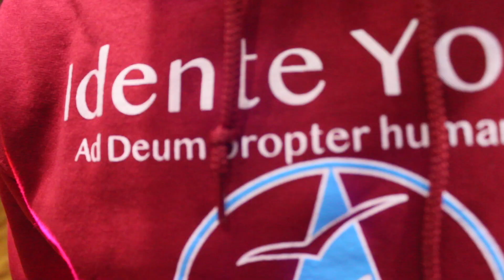🔥 Exclusive 2020 IY Hoodie 🔥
Available at your nearest IY chapter for $30